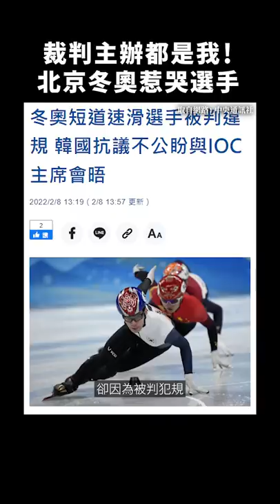裁判主辦都是我！北京冬奧惹哭選手｜志祺七七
【 製作團隊 】

｜企劃：歡歡
｜腳本：歡歡
｜編輯：土龍
｜剪輯後製：憨吉
｜剪輯助理：憨吉
｜演出：志祺

→ 冬奧》日本滑雪女神遭判失格當場痛哭 外媒叫屈：簡直是場鬧劇（影音）：
→ 北京冬奧被批「奧步」讓中國得金！日本滑雪女神高梨沙羅淚崩　南韓抗議：
→ 張維中。東京模樣：「簡直是場鬧劇！」各國媒體紛紛為高梨沙羅抱屈。
→ 冬奧》不滿判決偏袒地主中國 南韓體育界怒了：考慮抵制奧運：
→ 北京冬奧爭議再起！日本滑雪女神被判失格淚崩　5人也遭取消成績：
→ 冬奧／服裝爭議失焦！不只日滑雪女神淚崩、德國也燃怒火：
→ 冬奧賽服違規被判失格 日本滑雪女將高梨沙羅淚崩：
→ 中國滑冰女將在冬奧出奧步！丟「風火輪」絆倒對手　引全球熱議：

🥁 七七仔們如果想寄東西關懷七七團隊與志祺，傳送門如下：
106台北市大安區羅斯福路二段111號8樓